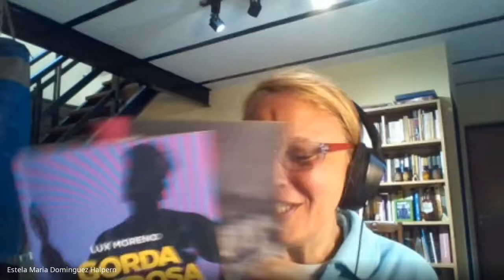Teórico N° 17 - Activismo Gorde - Lux Moreno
Charlamos con Lux Moreno, activista gorde, escritora y profesora en Filosofía.

Pueden conseguir Gorda Vanidosa acá o en su libreria independiente favorita :)